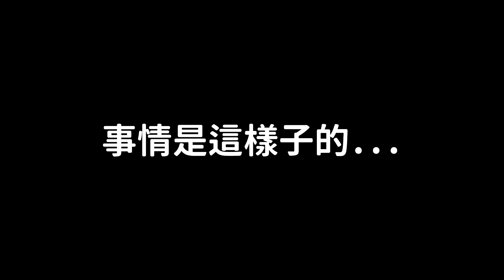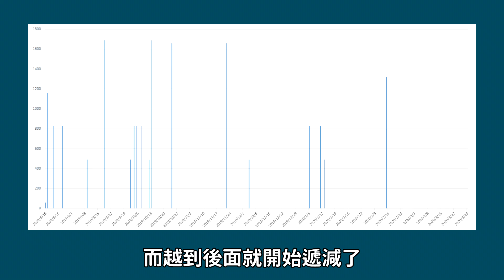這是一篇退坑文... | 啾啾鞋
手遊這東西真的很可怕，不知不覺就會花掉很多錢，我等於每個月都可以買一款新的遊戲了，卻還是不自覺的被綁在這款遊戲上，現在我終於清醒了...

在路上撿到隨身碟，你會...?